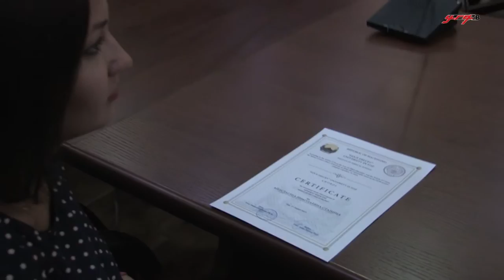Продолжува соработката со УГД и Самара